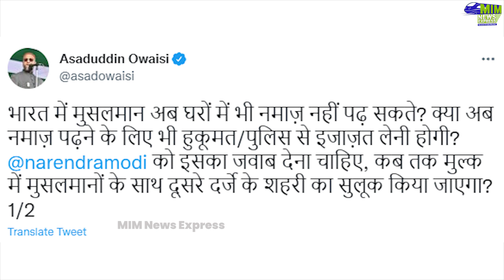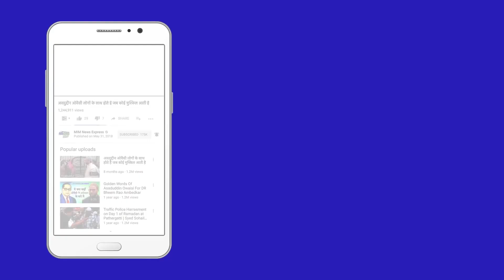मुरादाबाद पुलिस ने घर में नमाज पढ़ने वाले 26 लोगों पर लिखा था मुकदमा | Moradabad News | Owaisi